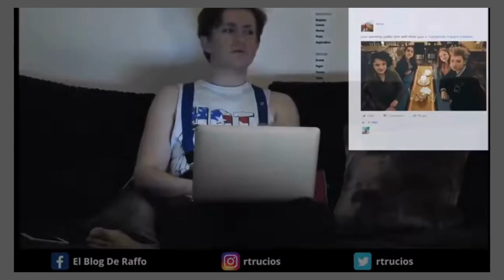La otra cara de las redes sociales